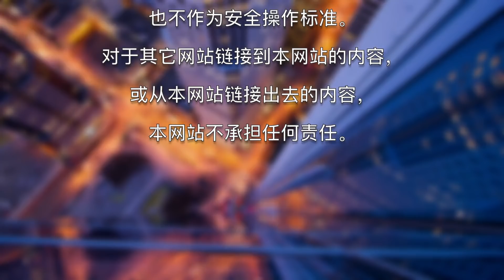在美国加州离婚的四种方式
在大家印象中，一提起美国的离婚，就会加上大战两个字。那么，怎么离婚是不是只有“战争”这一条道路可走、对簿公堂这一种方式可选呢？在美国，家庭法属于州法，所以每个州的离婚法律不一样。对于华人聚集区的美国加州而言，其实至少有四种离婚方式。本期节目中，资深华人律师将为您对这四种方式一一解析。